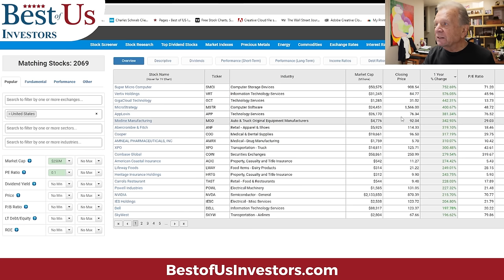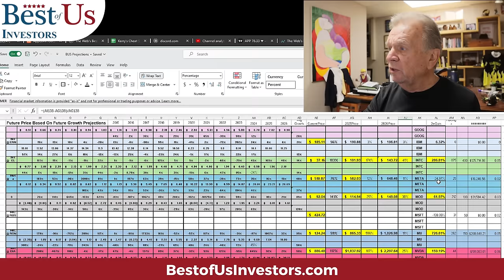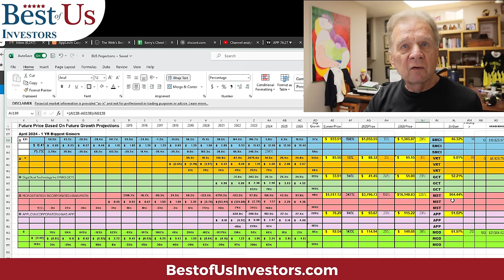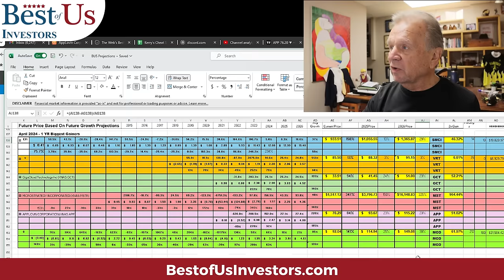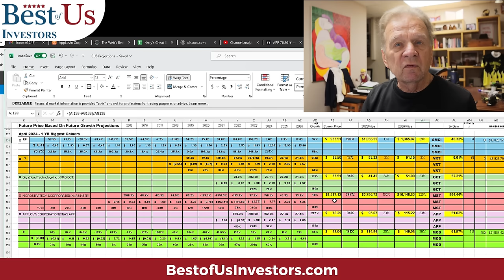Let Me Teach You How To Find The Next SMCI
We are offering 50% Off the Platinum Channel off the $60 a month membership fee for three months after which time the membership fee will go back the $60 a month.

1.  The Code Breaker, Jennifer Doudna, Gene Editing, and the Future of the Human Race by Walter Isaacson.
2.  The Future is Faster Than You Think By Peter Diamandis and Steven Kotler
3.  The Coming Wave
4. The Genesis Machine

Protect Your Computer Data:
👨‍🏫 Kerry's Books:
1. The Power of a Tribe
2. FIND HAPPINESS BY DISCOVERING Who YOU ARE AND Why YOU ARE YOU by Kerry Grinkmeyer
3. Tall Grass - My Journey to Discover Myself